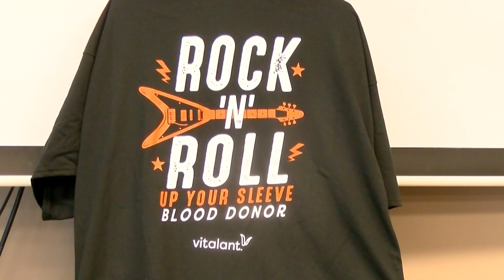SR SAT BLOOD DRIVE GUEST SEGMENT PKG 061723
Rock and Roll Up Your Sleeves blood drive!